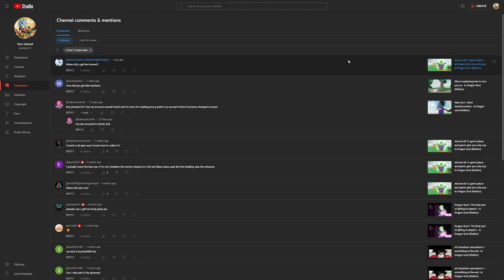Short showing how to get the Evil Org Drones - in Dragon Soul (Roblox)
Sorry for not good hearing of my voice, cuz in maybe 2 weeks and some days I will get new mic (microphone), so than you guys will get to hear me better